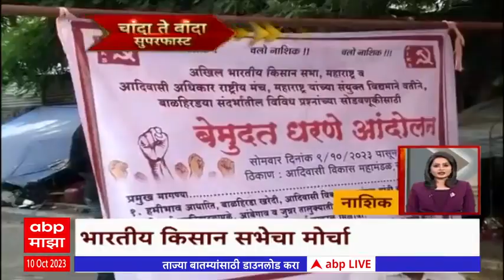Chanda Te Banda : चांदा ते बांदा : महाराष्ट्रातील बातम्यांचे अपडेट्स : 10 ऑक्टोबर 2023 : ABP Majha